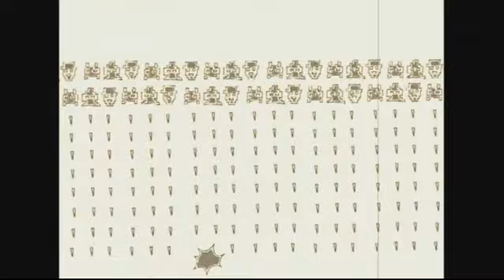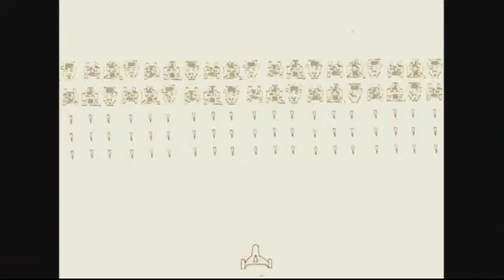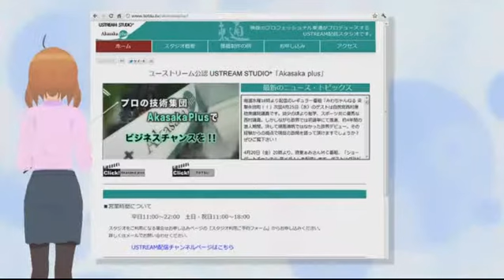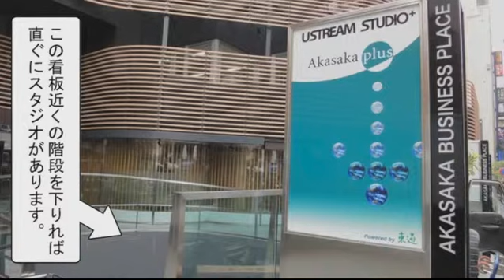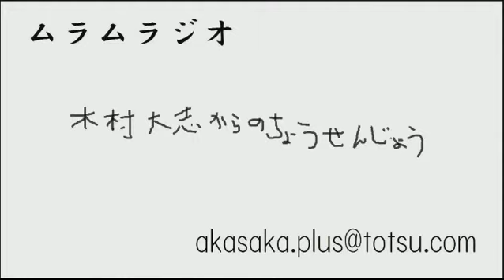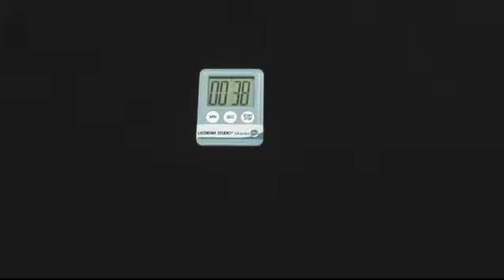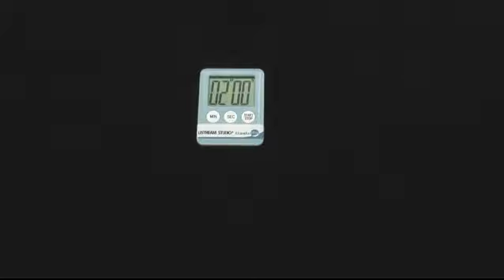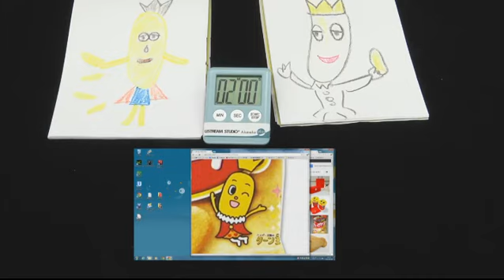ムラムラジオ vol.3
Ustream公式スタジオ赤坂プラスより、毎週火曜日19時~生放送しているバラエティー番組「ムラムラジオ」 - Captured Live on Ustream